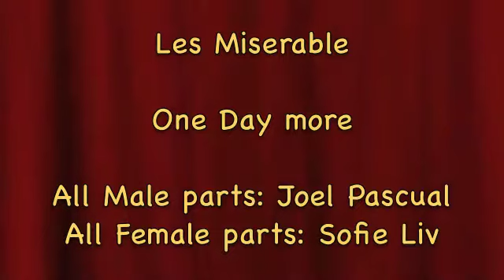Les Miserable, One day more, Youtube edition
I took the soundfile from Firsttenor76 who sang all the male parts.

I fear my part as all of the females (Cosette, Eponine and Mme Thenadier.) is not as good as could have been, firstly I don't think my recording equipments is nearly as good as Firstenors' and secondly.
I can't explain it, I really am a life singer and have lots of life preformance exsperience, but suddenly as I stood recording this I started shaking and my voice started failing me, I tried over and over, spend hours on this and was never happy, I dried myself out of energy, and then I just became stubborn.. I am not entirely happy with this, but I know it's the best of the lot, especially Cosettes part have been messed up again and again, I am after all, an natural alto and far from being any kind of soprano :/

I really liked singing Mme though, and what it came down to there wasn't as much as capturing the pitch as just making sure the rythm were precisely the same as Firsttenors.

I am not sure I even got in the right place with all the voices in the finale, because it was extremely hard to disinquite the other voices! probably because it's the same man, it was hard!